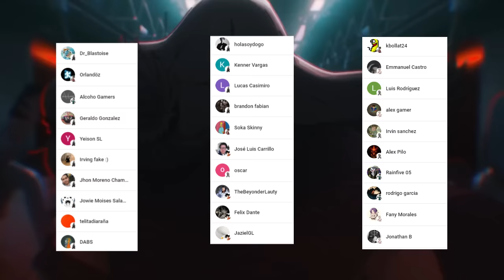SUKUNA vs JOGO la MEJOR Pelea Del AÑO 😱 TOJI es una BESTIA 🤯 Jujutsu Kaisen T2 Cap 16 Análisis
HOLA AMIGOS LES TRAEMOS UN NUEVO VÍDEO ESTA VEZ CON EL ANALISIS DE CAPITULO 16 DE LA SEGUNDA TEMPORADA DE JUJUTSU KASIEN, DEJENME SU OPINIÓN EN LOS COMENTARIOS.